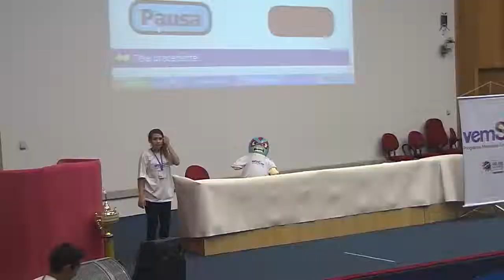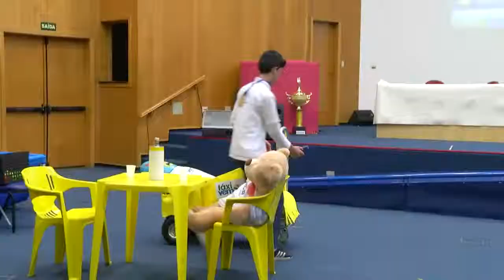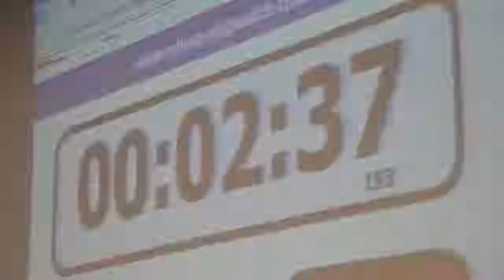VemSer: EE Marilda Ferreira B. B. Pereira X EMEF Maria Amélia Wakamatsu - Bl 03